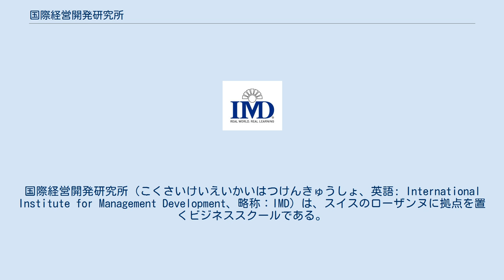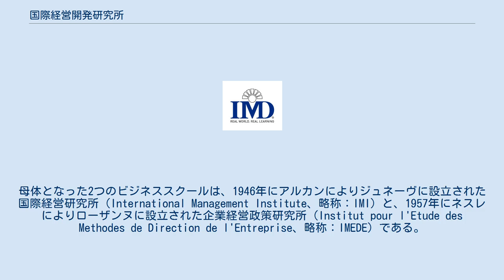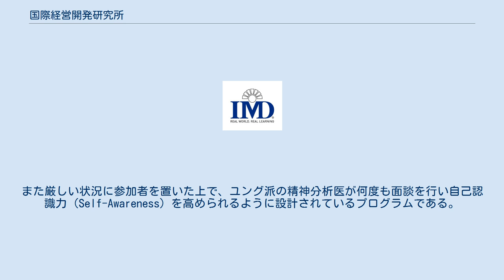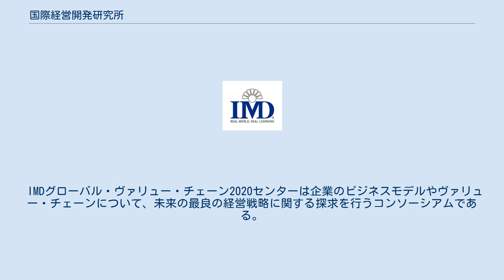国際経営開発研究所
国際経営開発研究所（こくさいけいえいかいはつけんきゅうしょ、英語: International Institute for Management Development、略称：IMD）は、スイスのローザンヌに拠点を置くビジネススクールである。
2012年と2013年には、IMDのMBAプログラムはフィナンシャル・タイムズによる公開プログラムに関する評価で世界第1位にランクインし、フォーブスのMBAランキングでは（米国外で）2013年度および2011年度に世界第1位、英エコノミストのグローバルMBAランキングに2011年に世界第3位、2008年に世界第1位と評価されるなど世界最高峰のプログラムと評価されている。
 IMDは1990年1月に2つのビジネススクールが合併されて設立された。
母体となった2つのビジネススクールは、1946年にアルカンによりジュネーヴに設立された国際経営研究所（International Management Institute、略称：IMI）と、1957年にネスレによりローザンヌに設立された企業経営政策研究所（Institut pour l'Etude des Methodes de Direction de l'Entreprise、略称：IMEDE）である。
新組織となったIMDはローザンヌに拠点を置いている。
 IMDは大学と提携を行う他のビジネススクールとは異なり独立した形態をとっている。
IMDビジネススクールは経営者教育を提供している。
IMDは大学の一部として機能する形態を取っていないため、IMDには学問的な部門は存在せず、多くの学問領域を統合させた1つの部門が存在するのみである。
IMDでは教授の終身雇用制は取られておらず単年契約制度をとっており、支払制度に基づいて教育を行う。
学部は23の異なる国より来訪した60人のフルタイムメンバーからなる。
現在の学長はDominique Turpinであり、ジョン・R・ウェルズとPeter Lorangeに続く第三代学長である。
初代学長のPeter Lorangeは1993年から2008年まで学長を務め、IMDを世界有数のビジネススクールへと成長させる上で大きな貢献を果たしたと考えられている。
 IMDは総合経営やリーダーシップに関するスキルの訓練、開発に重点を置いている。
IMDは経営学修士 (MBA、平均年齢31歳）とエグゼクティヴMBA（EMBA、平均年齢39歳）の2つのコースで募集を行っている。
また、国籍の区別なく様々な国籍の者を公開プログラムに参加しており、毎年98を超える国からおよそ8,000人の経営者がプログラムに参加する。
 IMDには主に2つの教育プログラムがある。
 IMDのMBAプログラムは1年間のフルタイムプログラムであるが、その要求は極めて厳しく、IMDでは他のビジネススクールで行われている伝統的な二年間分のプログラムと同等の学習時間を充てることを要求している。
MBAプログラムは夏季休暇を挟んで1月から12月まで行われる。
IMDでは参加者の数を意図的に制限しており、合格者は90人以下となっている。
それぞれのクラスは様々な国籍の参加者で構成されており、参加者の平均年齢が30歳を超え、マネージメント経験を持つ者も少なくない。
また厳しい状況に参加者を置いた上で、ユング派の精神分析医が何度も面談を行い自己認識力（Self-Awareness）を高められるように設計されているプログラムである。
 MBAプログラムでは専門知識ではなく個人の開発、リーダーシップ、ゼネラルマネジメント教育に重点を置いているため、卒業者の大多数（70%）は他のビジネススクールとは異なり、企業内の金融部門以外の部門に就職することが多い。
 IMDのMBAプログラム卒業者の平均年収は世界でも有数であり、2011年の調査によると、 卒業3年後の平均年収は約142,000USドルとなっている。
 MBAプログラムの応募要件は4年制大学卒業もしくはそれに相当する研究所を卒業していること、GMATと最低でも三年のフルタイムの労働経験を持つこと、英語を含む2つ以上の言語に関しての読み書きに堪能であることとなっている。
 EMBAはすでにキャリアの中で経営者としての経験を積んだ者をターゲットとしているため、そのカリキュラムはMBAのカリキュラムとは異なる。
EMBAではリーダ...